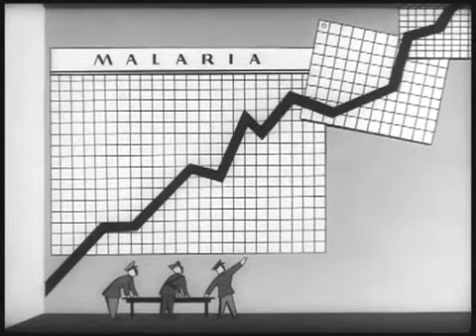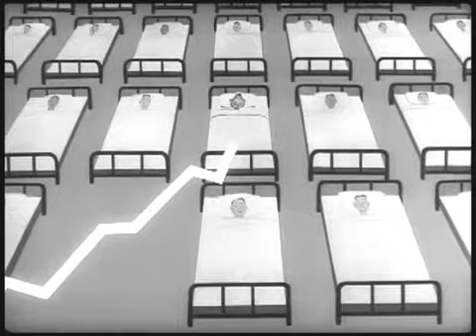Private Snafu - It's Murder She Says